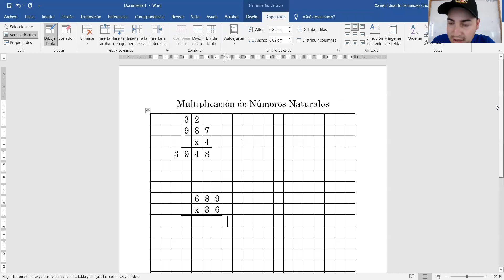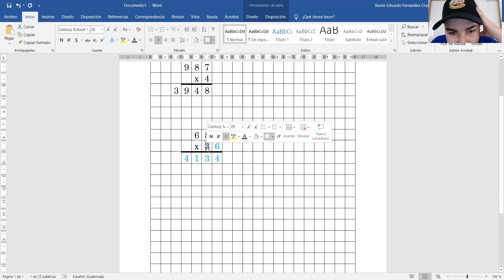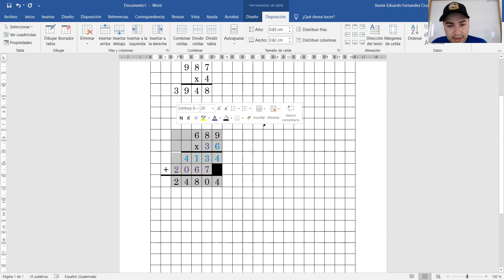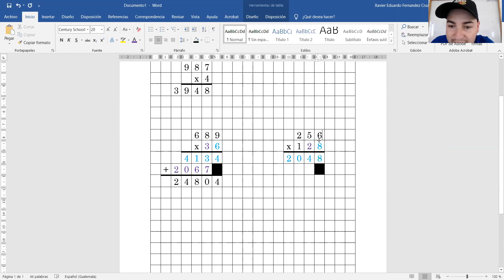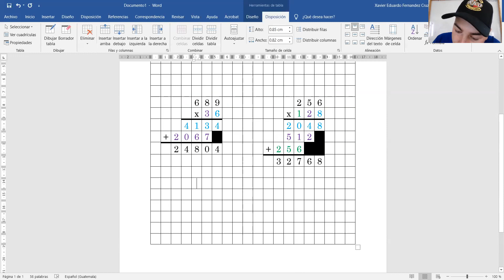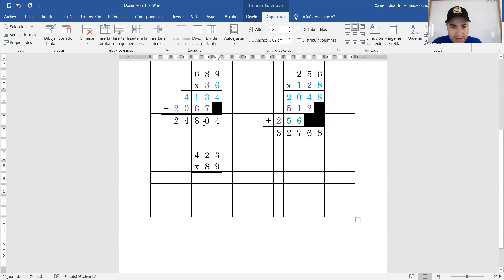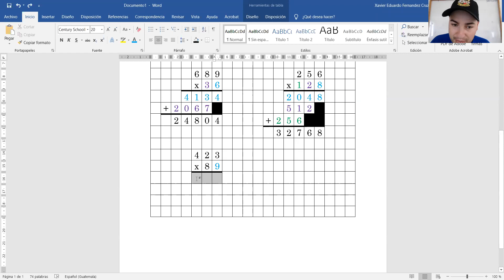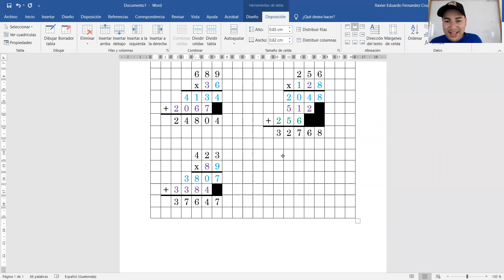La multiplicación 4to